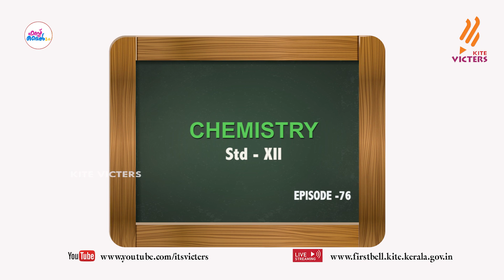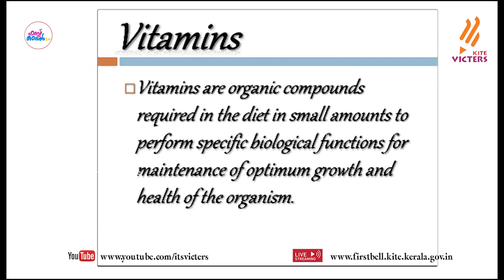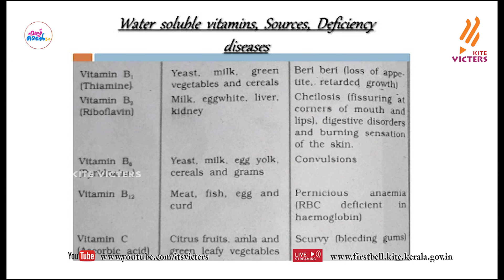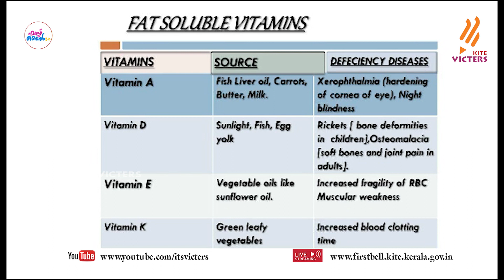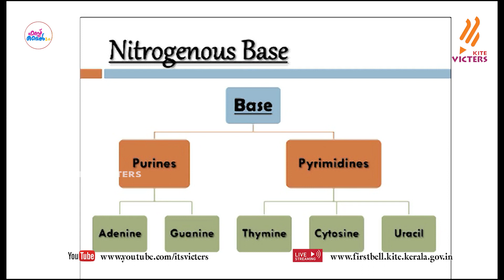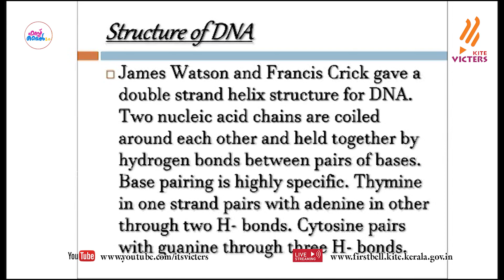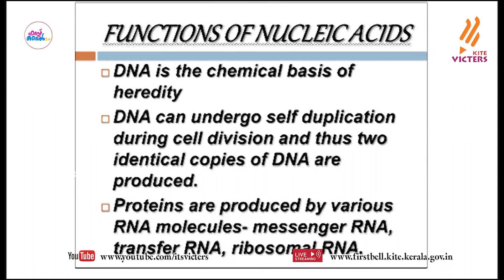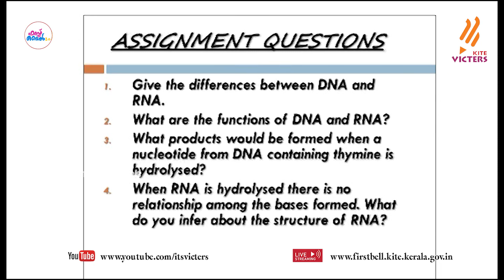First Bell 2.0 Plus Two Chemistry Class 76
സംസ്ഥാനത്തെ സ്‌കൂൾ കുട്ടികൾക്ക് സാങ്കേതിക സൗകര്യങ്ങൾ പ്രയോജനപ്പെടുത്തിക്കൊണ്ടു കൈറ്റ് വിക്ടേഴ്സ് ചാനല്‍ സംപ്രേഷണം ചെയ്ത Plus Two Chemistry Class 76 First Bell 2.0.more page’s face book Instagram you tube web